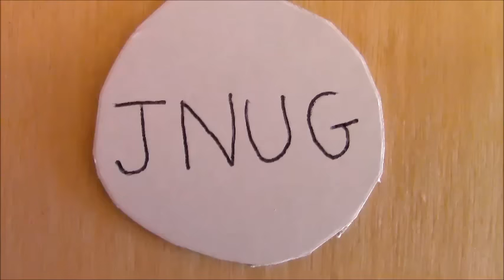[TECHNICAL ANALYSIS] JNUG or DUST? How to pick a BIG WINNER like BUFFETT!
A beginners, informational video guide to making fat stacks of cash, allowing you to buying gold bars, line your yacht with it, making it rain when necessary, and eventually follow your dream of becoming president-elect.